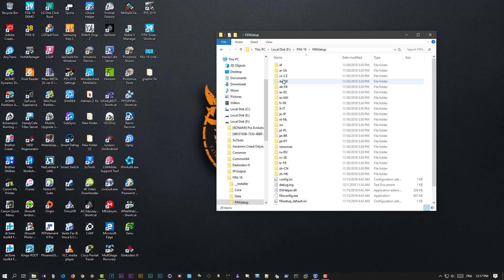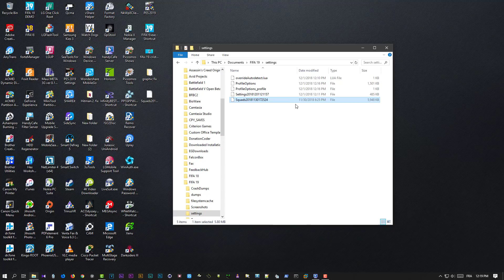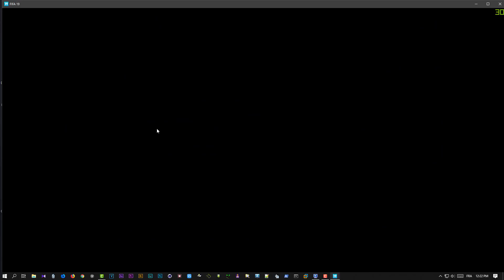FIFA 2019 Graphics Fix + latest squad transfer update 30/11/2018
Today i will share latest squad as 30/11/2018 for FIFA 19 original game and CPY version + graphic fix

1- Download and extract the files

paste in Documents/FIFA18/setting